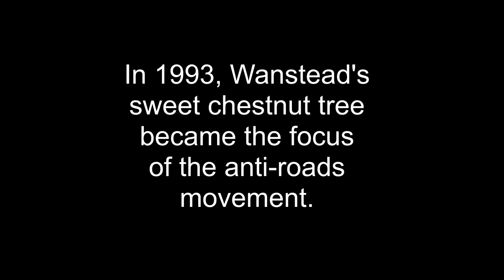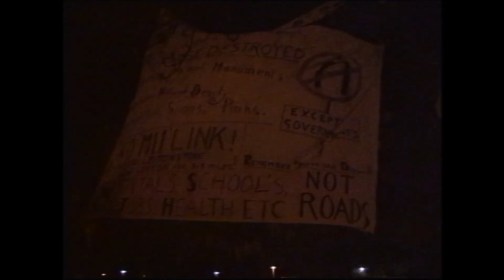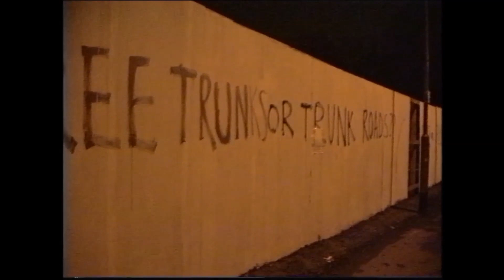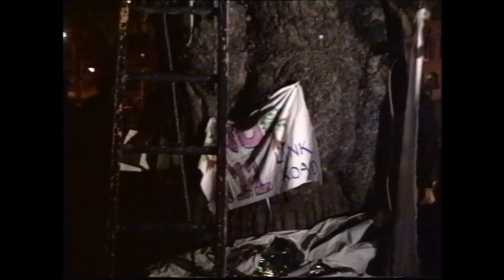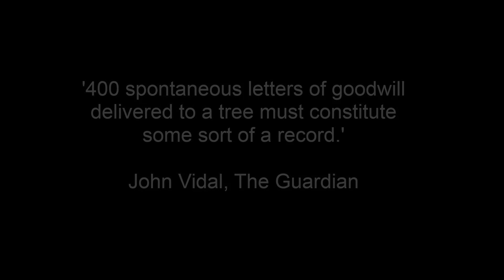Sweet Chestnut Tree, Wanstead (1993)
A 350 year old Sweet Chestnut tree on George Green, Wanstead, that stood in the way of the M11 Link Road through Leyton, Leytonstone and Wanstead, E11, became the most famous tree in the land, and home to the first tree-house in British legal history to be recognised as a dwelling.

The tree house had a post box, and after The Independent ran an article about the tree and showed a photo with the post box in it, a man in Cheshire wrote a letter of support, addressed 'Dear Tree..'.  It was delivered and this was used as evidence in the case.  Eventually over five hundred letters of support were sent to the tree, and these letters were eventually turned into a booklet of remembrance called ‘Dear Tree’.